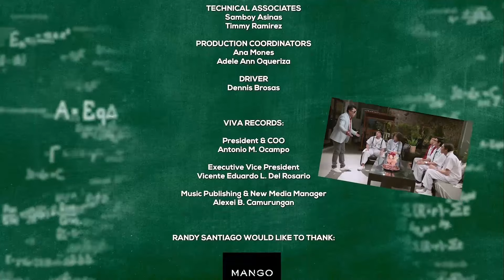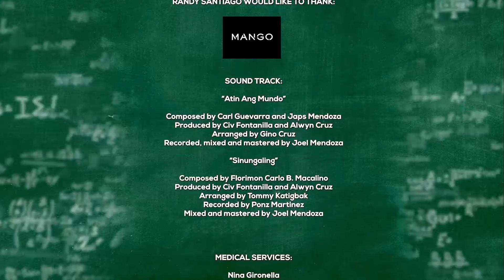Tropang Torpe | Episode 4 | Marco Gallo, Andrew Muhlach, Vitto Marquez, Thayfa Yousef, Dan Huschka